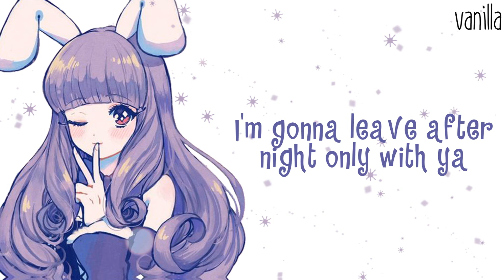✖Nightcore - UNO - (Lyrics)✖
✪ Song: UNO
✪ Artist(s): Little Big